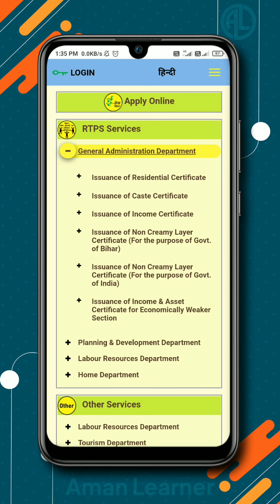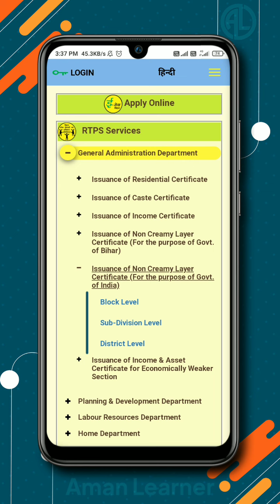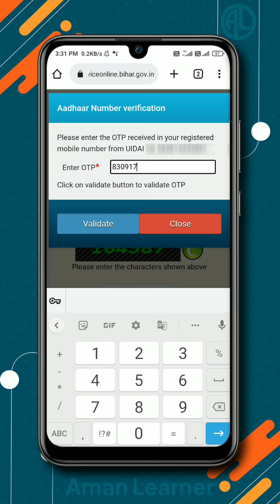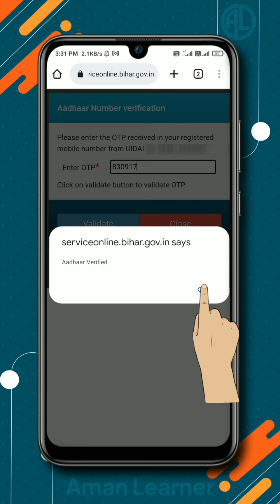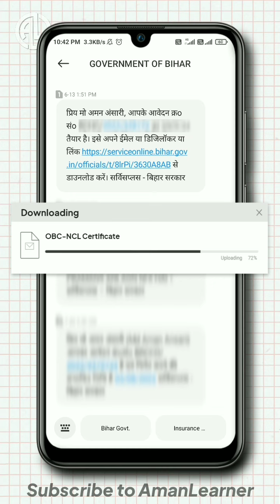OBC NCL Certificate apply online in bihar | Obc ncl for central government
Title :- OBC NCL Certificate apply online | OBC NCL Certificate online kaise banaye | obc ncl apply online | obc ncl for government of India | obc ncl Certificate for purpose of central government |

About This Video :-  Is video me maine bihar me obc ncl certificate central government ke liye online apply karne ka process bataya hai . How to apply obc ncl online in bihar for government of India.

*My Gears :-
1...My Mic